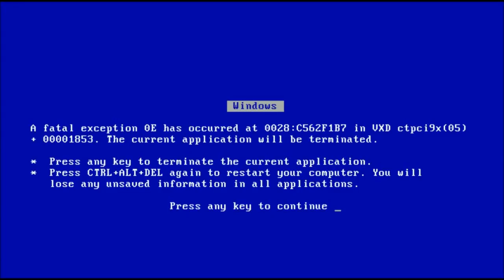The Vikings Trade for a New Starting Corner? |Tramaine Brock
The Vikings added a piece to their secondary